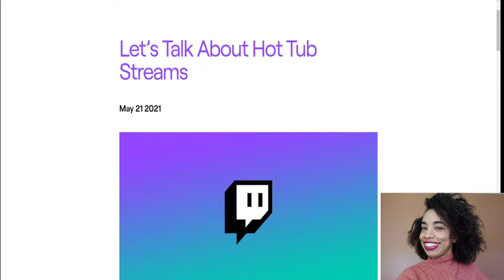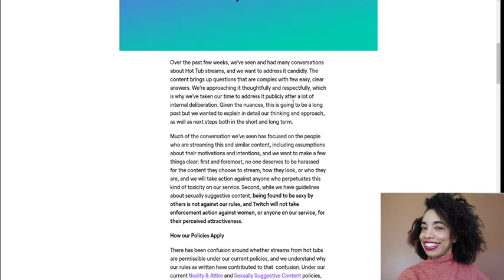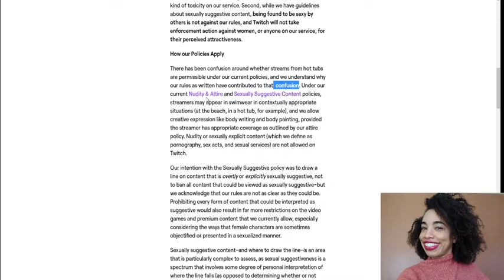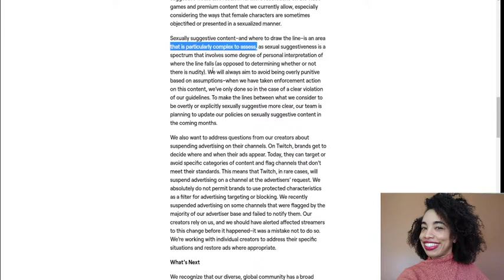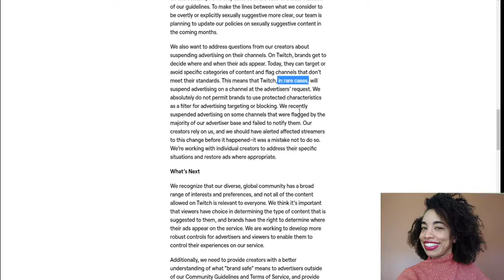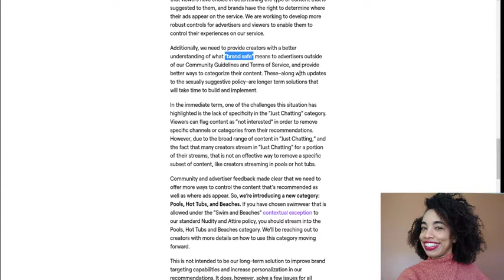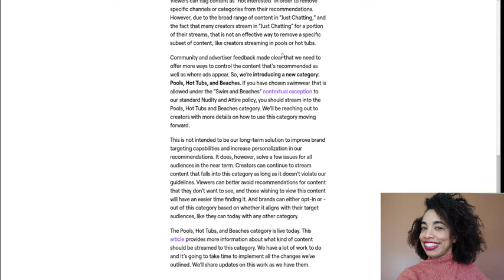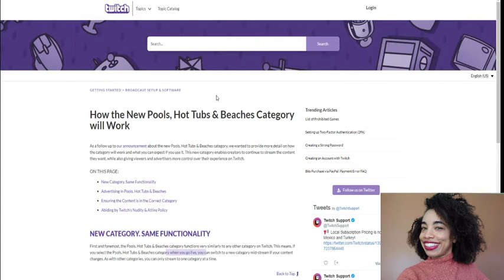Pool, Hot tubs and Beaches Category on Twitch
Twitch posted a blog about their new category Pools, Hot tubs, and Beaches and how the advertisement works and also about brand safety on the Twitch Platforms. This is their current answer to the Hot tub meta of 2021 and also explain how advertisement work on Twitch with this new category. Twitch will be working on this to refine the solutions as time goes by and is an answer for streamers who are doing hot tub content like Amouranth or Indiefoxx on Twitch and stay respecting their TOS, Twitch Terms of Service.

MaybeSarisa on all socials